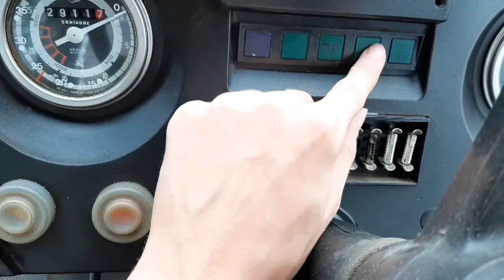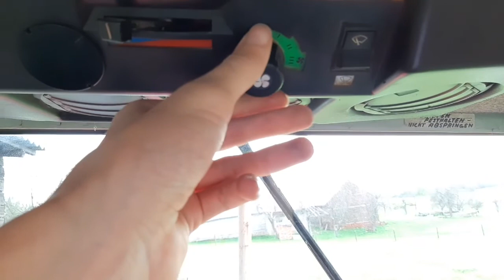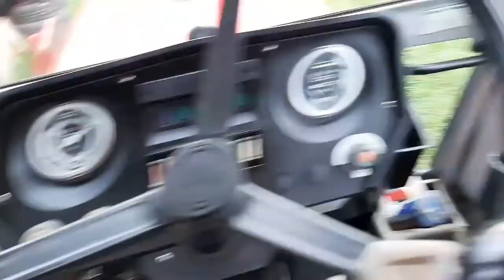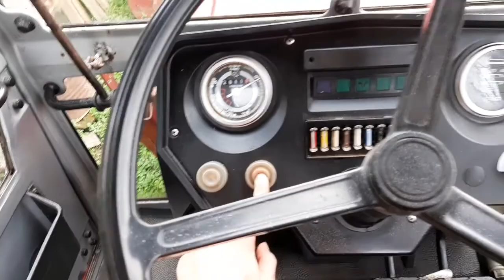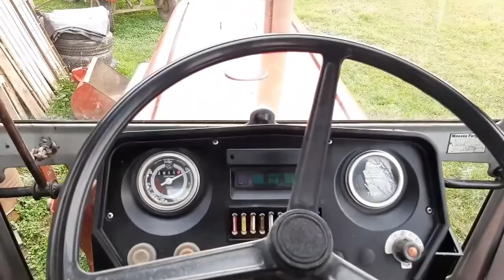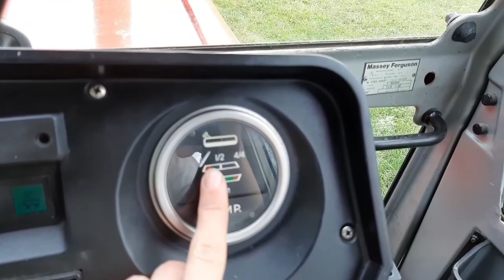Novi traktor! Massey Ferguson 294 S| New tractor! Massey Ferguson 294 S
Na ovom kanalu ću snimati o poljoprivredi i poslovima na selu.
Ostavite lajk i komentar, podijelite video i pretplatite se na kanal.